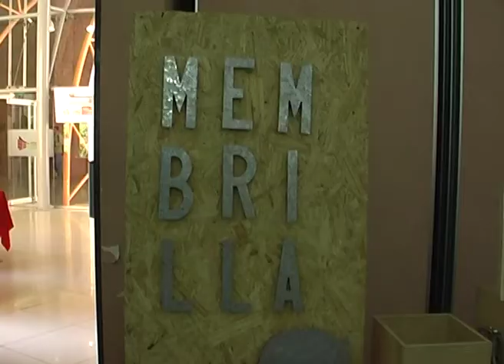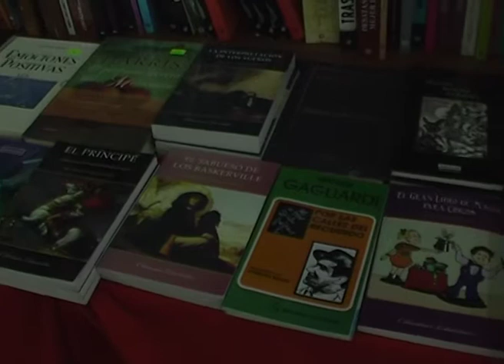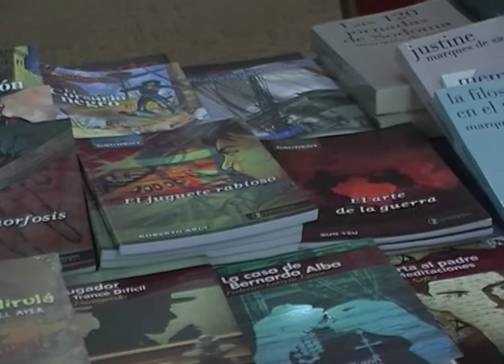AL ALCANCE DE LOS OJOS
El titular de la Dirección Municipal de Cultura dialogó con los medios en la apertura de la nueva edición de la Feria del Libro de San Rafael